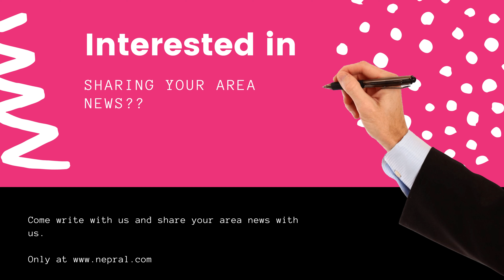Iker Casillas Had A Heart Attack During Practice